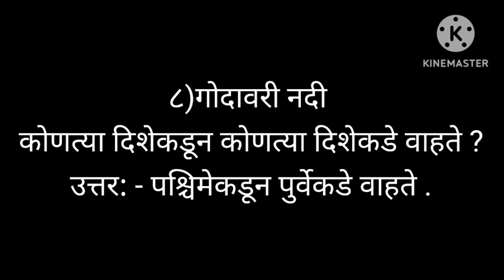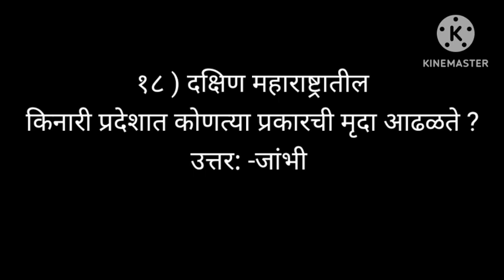|Geography Of Maharashtra | Gk | सामान्य ज्ञान | महाराष्ट्राचा भूगोल | General Knowledge ||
Your Queries  :-Gk.Gk questions.Gk questions And Answers.AllCompititive Exam Gk.Psi .Sti .Asst.Mpsc.Talathi Bharati.Gramsevak Bharati.Clerk Bharati.Railway Police.srpf.Crpf .maharashtra Police.Mumbai police.Gk.Geography Of Maharashtraसामान्य ज्ञान.Dnyana Prerana Coaching Classes.Panchal Sir.